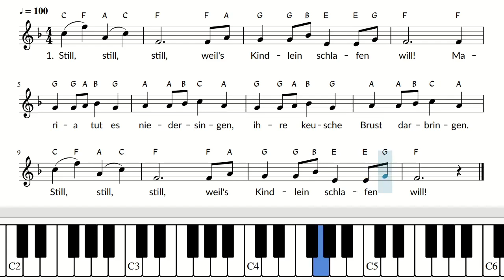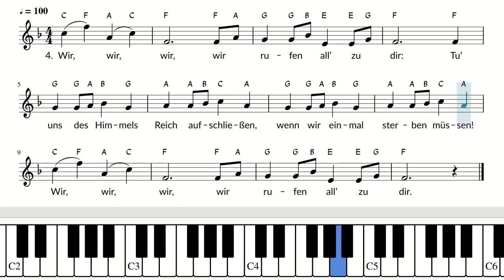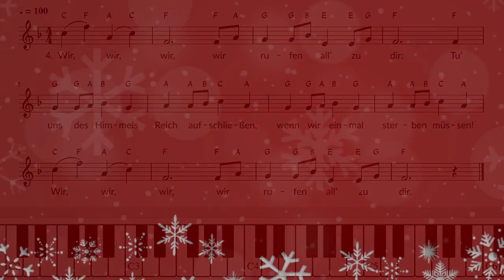Still, still, still, weil's Kindlein schlafen will / Text und Noten / instrumental / Piano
▬▬▬▬▬▬ Gratis PDF Download ▬▬▬▬▬▬
Die 24 schönsten deutschen Weihnachtslieder mit Text und Noten 🎵

▬▬▬▬▬▬ Videobeschreibung ▬▬▬▬▬▬
🌙 Still, still, still, weil's Kindlein schlafen will – Ein zartes deutsches Weihnachtslied, das die Ruhe der heiligen Nacht einfängt! 🎶 In diesem Video findest du Noten, Text und Melodie auf dem Klavier. 🎹 Lass dich von der sanften Melodie verzaubern, wenn Maria das Christkind liebevoll in den Schlaf wiegt und Engel leise musizieren. Sing mit und spüre die übergroße Liebe, die in dieser besonderen Nacht zu uns kommt. Ein Lied voller Frieden und Andacht – perfekt für die stille Weihnachtszeit! ✨👶💖

▬▬▬▬▬▬ Liedtext ▬▬▬▬▬▬
1. Still, still, still, weil's Kindlein schlafen will!
Maria tut es niedersingen,
ihre keusche Brust darbringen.
Still, still, still, weil's Kindlein schlafen will!

2. Schlaf, schlaf, schlaf, mein liebes Kindlein, schlaf!
Die Engel tun schön musizieren,
vor dem Kindlein jubilieren.
Schlaf, schlaf, schlaf, mein liebes Kindlein, schlaf!

3. Groß, groß, groß, die Lieb' ist übergroß!
Gott hat den Himmelsthron verlassen
und muß reisen auf den Straßen.
Groß, groß, groß, die Lieb' ist übergroß!

4. Wir, wir, wir, wir rufen all’ zu dir:
Tu’ uns des Himmels Reich aufschließen,
wenn wir einmal sterben müssen!
Wir, wir, wir, wir rufen all’ zu dir.

Text und Melodie: Volksweise aus dem Salzburger Land um 1800

▬▬▬▬▬▬ Kanalbeschreibung ▬▬▬▬▬▬
🎶 Auf diesem Kanal findest du alles rund um deutsche Lieder – von Volksliedern über Kinderlieder bis zu stimmungsvollen Weihnachtsliedern. MelodieMeister stellt dir Noten, Texte und Melodien bereit, sodass du jedes Lied mitsingen oder selbst spielen kannst. Ob Klassiker oder weniger bekannte Stücke, hier gibt’s für jeden Musikgeschmack etwas. Viel Spaß beim Entdecken und Musizieren! 🎹🎤✨

▬▬▬▬▬▬ zu den Strophen ▬▬▬▬▬▬
0:00 Start
0:04 Strophe 1
0:34 Strophe 2
1:03 Strophe 3
1:33 Strophe 4